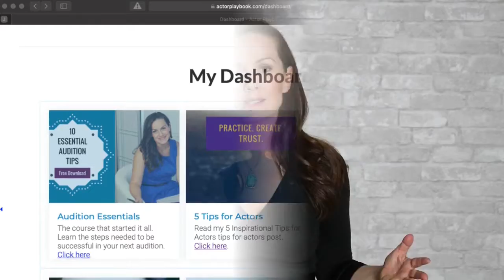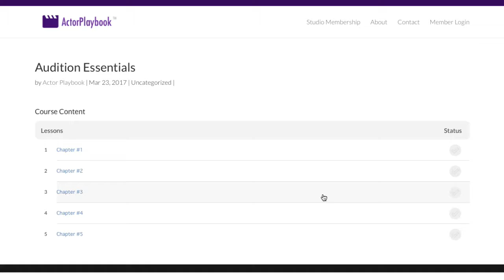ActorPlaybook: How to Achieve Your Goals as an Actor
Hi, I’m Jami Tennille and I want to welcome you to ActorPlaybook!

I am an actor, a writer and I know firsthand the ups and downs of this industry. As actors we want to work, we want to audition, we want to book roles, we want the opportunity to do what we love, but the reality is that we spend a lot of our time waiting and hoping we are on the right track.

I know firsthand what it feels like to wonder when I’ll get the next audition and when the next role will be offered. I also know what it’s like to wonder if I’m hitting the right beats in a scene and feeling frustrated as your confidence shrinks and self-doubt grows.

This is why I created ActorPlaybook.  I wanted an resource for actors that would keep us immersed and connected to our craft whenever we wanted it. This way, instead of waiting for the next opportunity to show up on our doorstep, we are actively working towards our goals, making us better a better actor.

Right now for Black Friday, sign up for a monthly Studio membership for only $11.97 per month. There are no contracts and you can easily cancel at any time.

Once you sign up you get immediate access to my Audition Essentials course which currently has over 1,000 students enrolled.

You’ll also get access to many other helpful articles and resources available only to members.’

Beginning Monday, December 3rd I will send you your first Actor Challenge. These are monthly challenges that you get constructive performance feedback directly from me.

Next, on Monday, December 17th, we will have our first group accountability call. These monthly sessions, which are optional to call in to, are a great way to stay focused and connected to your craft while also asking your questions and connecting with other actors.

I look forward to meeting you and working together through our shared passion for acting!